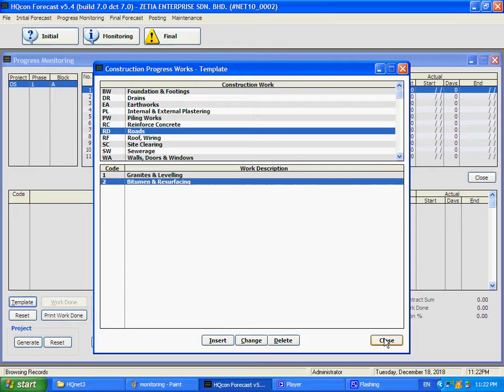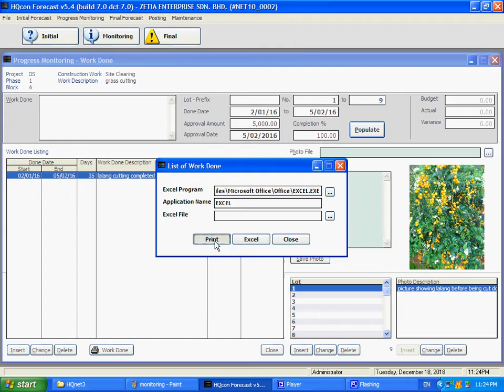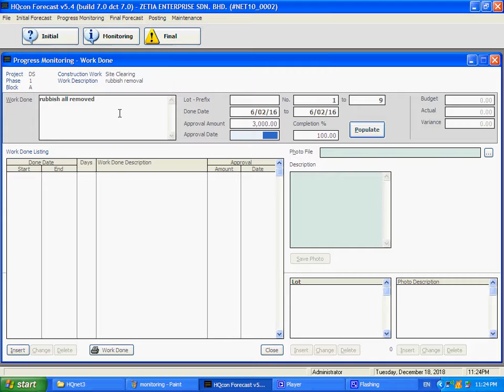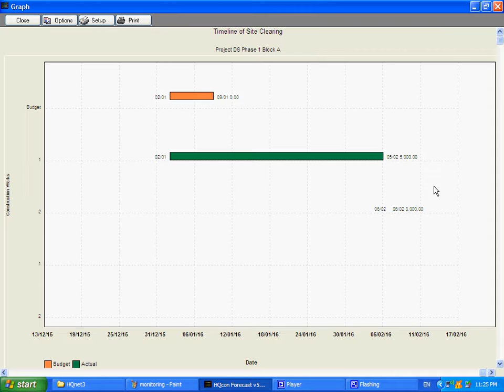Project Monitoring for Malaysian Property Developers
This video shows you how to report your work progress using HQcast Cash Flow Forecast System. Here, events, problems and resources mobilised are updated. A user definable template can be utilised to generate similar work procedures for a different project.